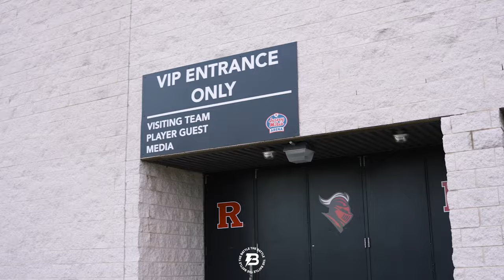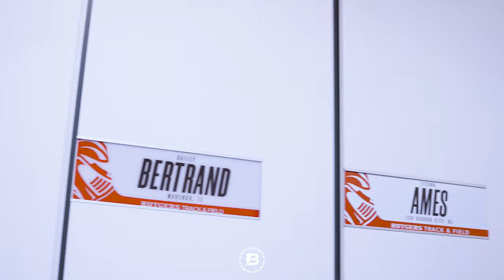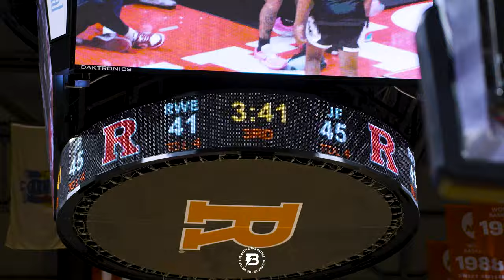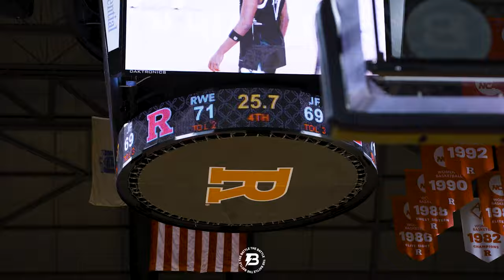"I'M 🤬 LIKE THAT!" Ace Bailey & Other Stars SHOW OUT at The Battle in NJ | VLOG #6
Ace Bailey, Ian Jackson, Tahaad Pettiford and more were ON ONE at the battle at Rutgers University. I followed along the day to gather some soundbites and Insights from the action.